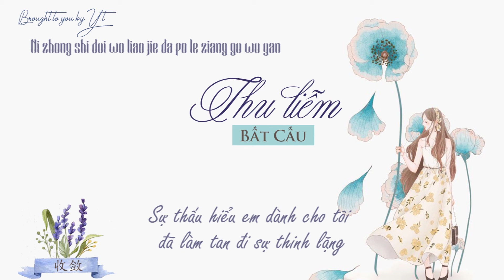[HOT TIKTOK VIETSUB + PINYIN] Thu Liễm - Bất Cấu | 收敛 - 不够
"Em vẫn luôn giấu đi mọi thứ, giữ lại cho mình chút ngây thơ
Điều đó vừa hay lại là lời từ biệt chừng mực giữa đôi ta"

Nhạc: Vũ Cẩu
Lời: Dư Từ
Biên khúc: Ngũ Hoa
Hát gốc: Bất Cấu
Trans by Y.t
Vui lòng không re-upload.